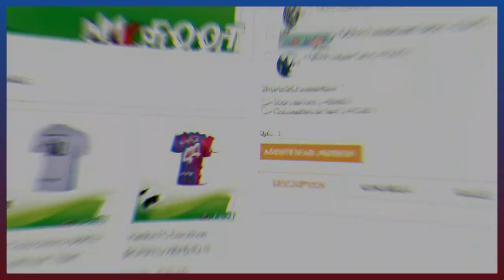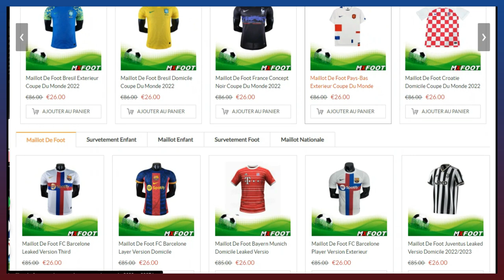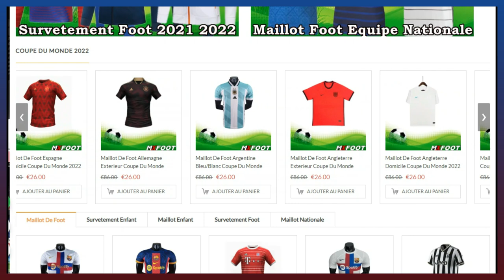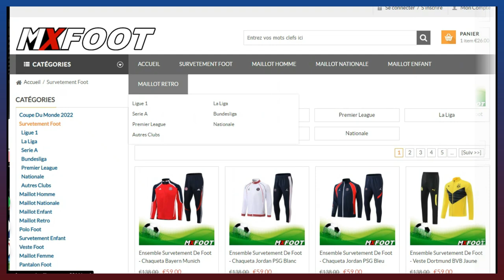BARÇA vs BÉTIS SÉVILLE / QUALIFIÉS EN LIGUE DES CHAMPIONS - MEMPHIS DEPAY TITULAIRE ? PIQUÉ ABSENT !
LE BARÇA VA SE DÉPLACER DEMAIN AU BENITO VILLAMARIN POUR Y AFFRONTER LE BÉTIS SÉVILLE UN MATCH ULTRA IMPORTANT POUR LE BARCA DE XAVI QUI POURRAIT EN CAS DE VICTOIRE METTRE LA PRESSION SUR FC SÉVILLE ET L'ATL♫4TICO DE MADRID. DANS CETTE VIDÉO JE VOUS PARLE DE L'AVANT MATCH ET DE MON 11 PARFAIT.

Alors:
Vous pouvez aussi me suivre sur mes réseaux:
VOUS POUVEZ AUSSI ME REJOINDRE SUR TIK TOK
Pour plus d'informations vous pouvez me contactez👇:
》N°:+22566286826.